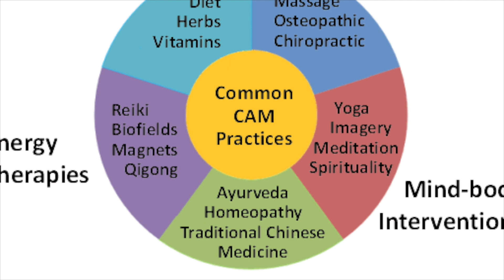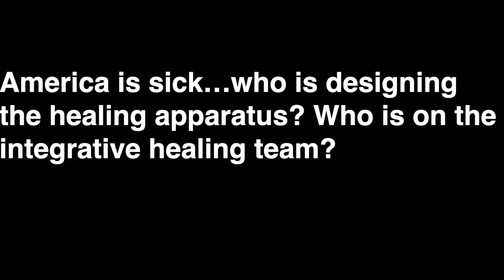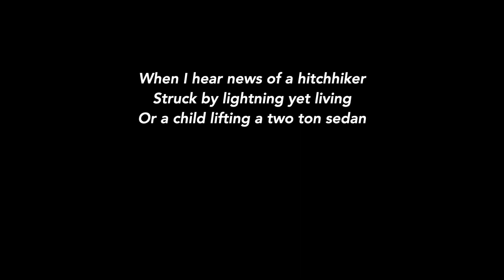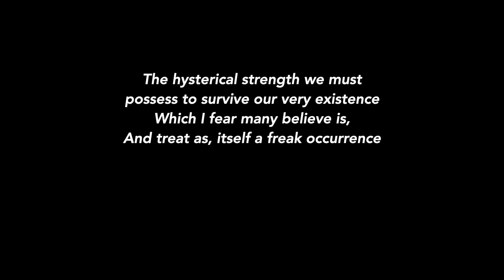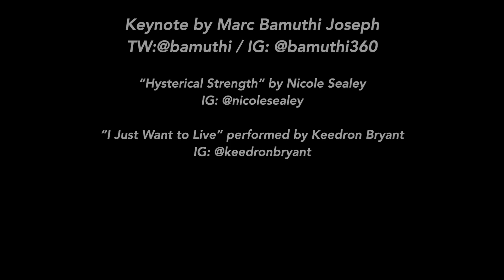New. Not Normal. | Featured Speaker Presentation | Marc Bamuthi Joseph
New. Not Normal.
Artists, the Creative Sector, and Innovation after the Pandemic
10:30 AM - 4:00 PM

He is a 2017 TED Global Fellow, an inaugural recipient of the Guggenheim Social Practice initiative, and an honoree of the United States Artists Rockefeller Fellowship. In pursuit of affirmations of black life in the public realm, he co-founded the Life is Living Festival for Youth Speaks, and created the installation Black Joy in the Hour of Chaos for Creative Time. Joseph’s opera libretto, We Shall Not Be Moved, was named one of 2017’s “Best Classical Music Performances” by The New York Times. He is currently at work on commissions for the Perelman Center, Yale University, and the Washington National Opera as well as a new collaboration with NYC Ballet Artistic Director Wendy Whelan. Bamuthi currently serves as the Vice President and Artistic Director of Social Impact at The Kennedy Center.

Arts, Entrepreneurship, and Innovation Lab

The opinions expressed in materials on this web page are those of the author(s) and do not represent the views of the National Endowment for the Arts Office of Research & Analysis or the National Endowment for the Arts. The Arts Endowment does not guarantee the accuracy or completeness of the information included in these materials and is not responsible for any consequences of its use. This NEA Research Lab is supported in part by an award from the National Endowment for the Arts (Award#: 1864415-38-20).